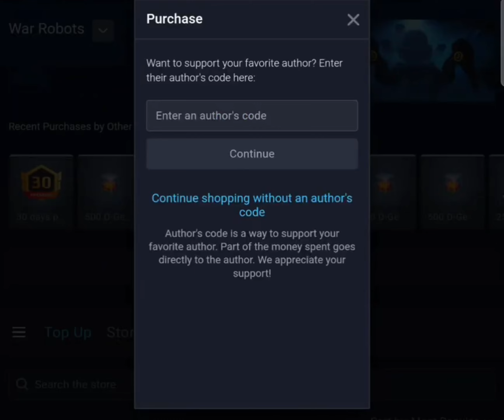BETTER THAN PRIME OCHOKOCHI? ATHOS BAGLIORE GOES CRAZY! (War Robots)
In this video I tested out Athos on the Bagliore.